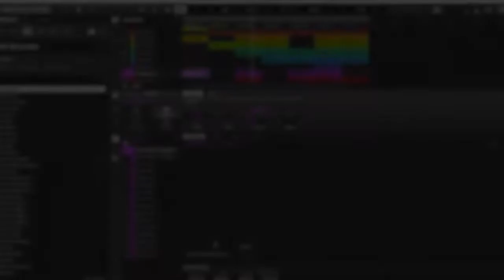Making a beat with Maschine Jam DJ Nigga Fox Native Instruments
In this video we are invited into the home studio of DJ Nigga Fox to watch him make a track with Maschine Jam.  The music making section was shot entirely in real time - there has been no editing for length afterwards.

The sounds used in this video are all taken from the Maschine library, other than the vocal sample recorded at the start.

The artist is renowned for his skillful mixing and blending of seemingly disparate styles, and in this video we see him run though several sets of ideas to create the track.

5.30 - playing in his beats via Pad Mode, he settles on a snare sound

6.50 - experimenting with different and unusual sounds, he works on adding an accordion sound as a melodic hook - similar to his Hwwambo track on Principe Discos

10.30 - the techno roots of the track begin to take shape

17.30 - integrates the sample he recorded at the start of the track

18.30 - continues to play in additional percussion, adding a distinct kuduro flavor

29.30 - having built up a series of patterns and scenes, he jams the full piece live and records back into Maschine as audio

Watch:
Hyper Beats from the Bairros

Centered around the Principe Discos label, a fresh, dynamic, and thrillingly raw sound has been developing in the suburbs of Lisbon, Portugal. DJ Marfox, DJ Nigga Fox, DJ Firmeza and DJ Maboku talk about how their African roots influence their sound, and how they make their uncompromising music.